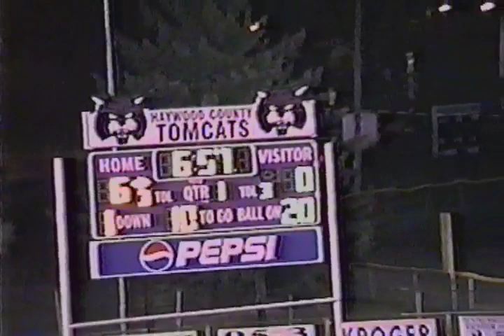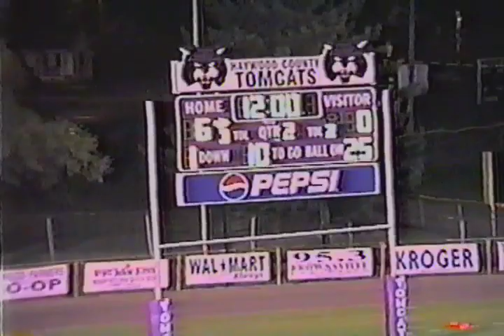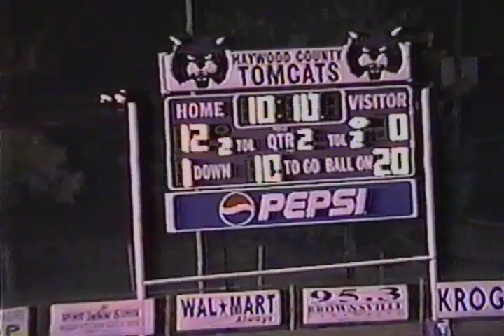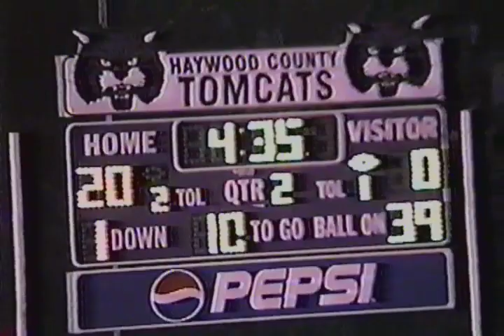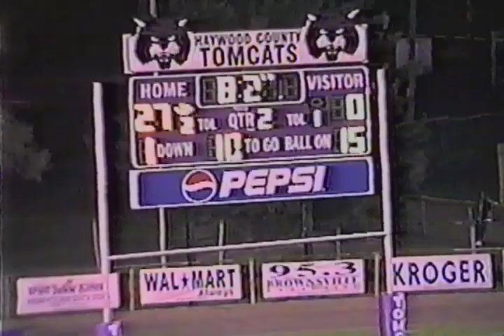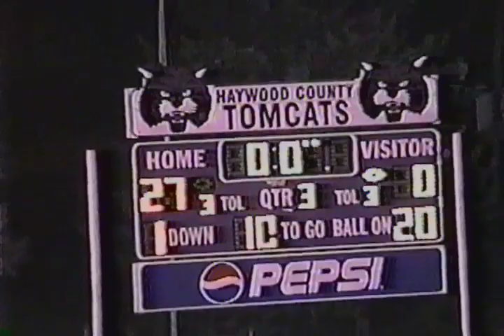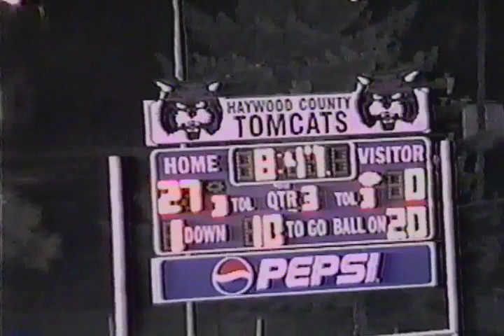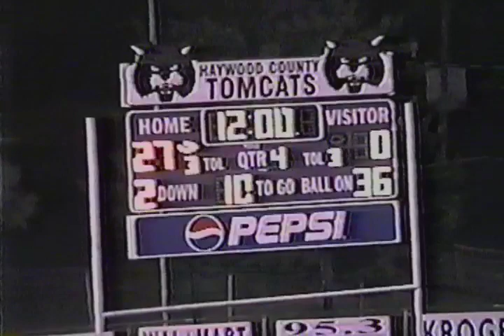RHS vs Haywood 2004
This game was recorded from HRL TV 18 years ago.